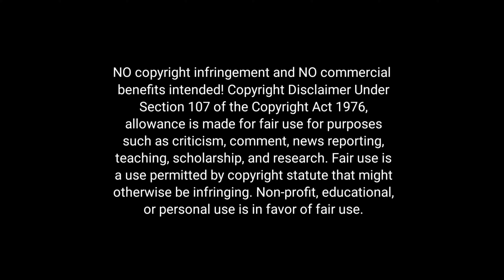PARAM SUNDARI SONG | ANIMAL SWAG INDIA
WELCOME TO INDIA'S NO.1 CAT SHORTS INDIA YOUTUBE CHANNEL.

WE MAKE CAT SHORTS VIDEOS ON THIS CHANNEL.

This Channel is A Place for Animal-Lovers. Please Enjoy the new funniest and very cute cat videos. Cats are the funniest and most cute pets, they make us laugh all the time. Please look cats and kittens play, get along with dogs and other animals, make funny.

param sundari song.
param sundari song cat video.
param param sundari song.
param param param sundari Song.
param sundari.
param param param param sundari song.
hi meri param param param sundari.
meri param param param sundari.